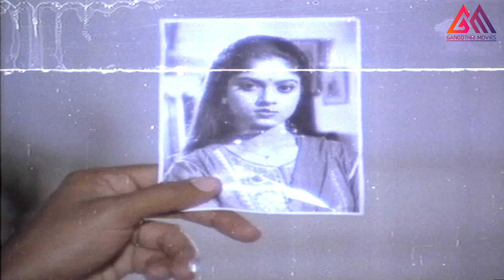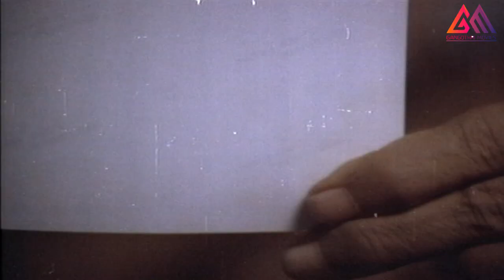అబద్ధాలు చెప్పిన సినీ నటి ...|| Telugu Movie Scenes